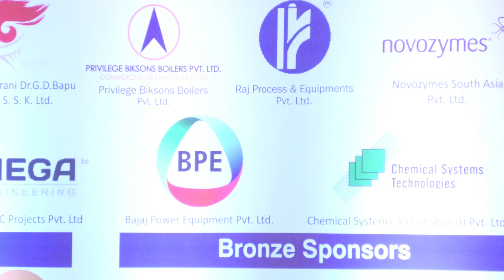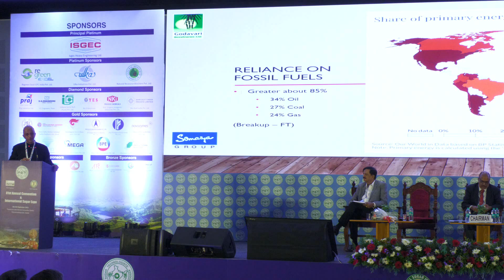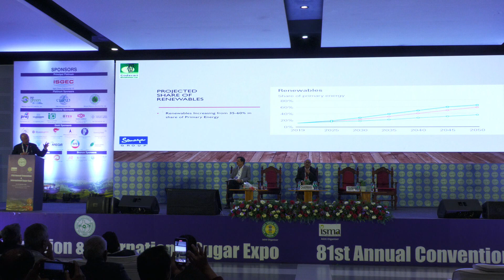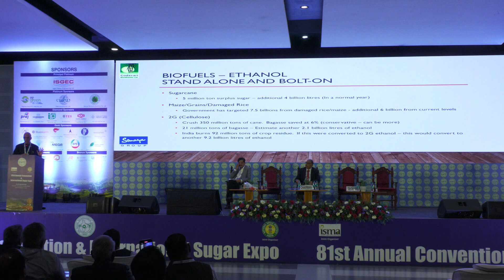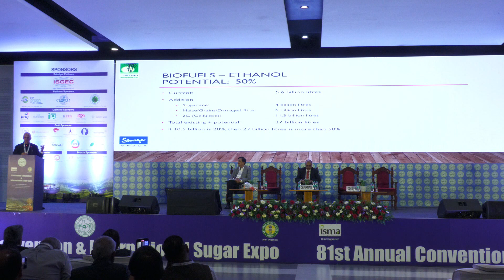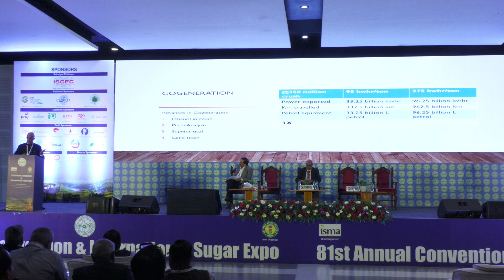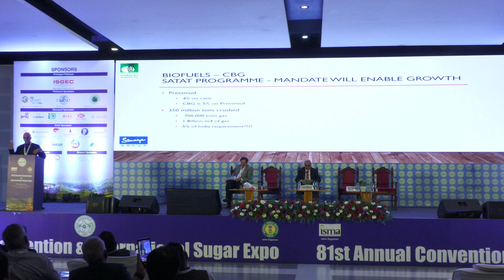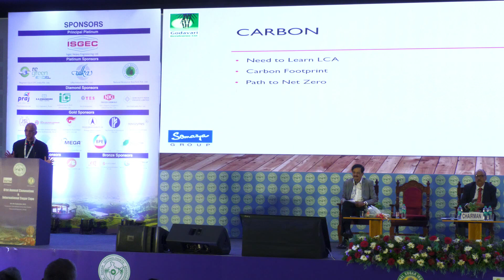Mr. Samir Somaiya, Chairman and MD - Godavari Biorefineries, during S.N. Gundu Rao Memorial Lecture.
Mr. Samir Somaiya talked on the topic - "Building a Sustainable Future”.